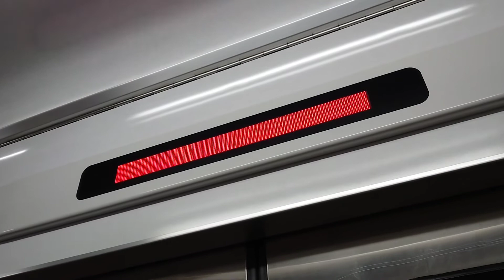[西鉄] 7050形 7151F 表示バグ